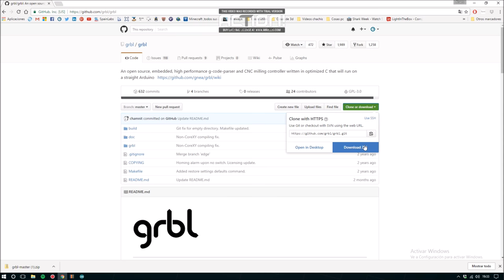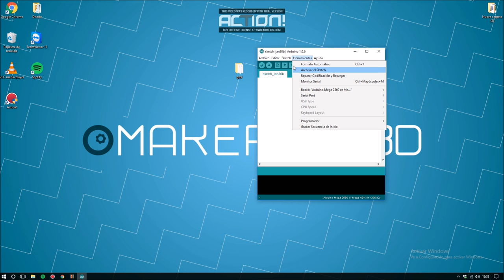PrusaManía - Cap 14 - Cableando la MiniCNC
En este vídeo cablearemos y daremos los primeros pasos con la CNC, usando Arduino Uno, Cnc Shield y GRBL

Todos los materiales para montarte tu propia CNC, podrás encontrarlos próximamente en nuestra Web